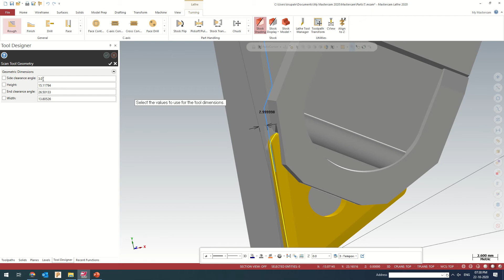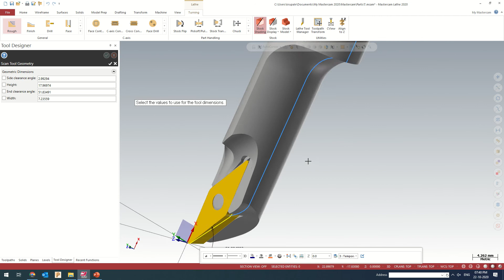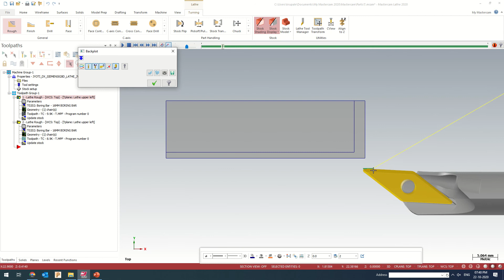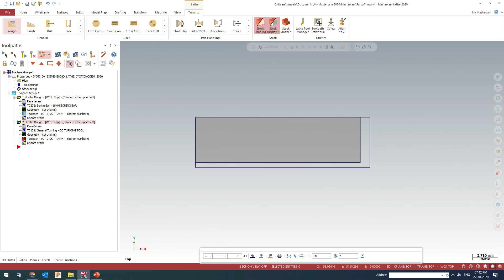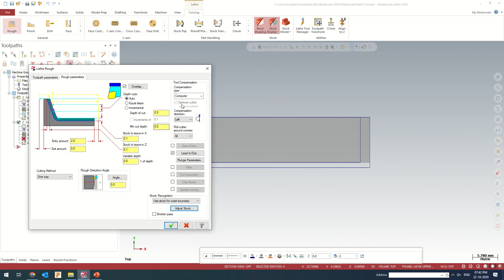Cutting Tool Geometry | Cutting tool Angles